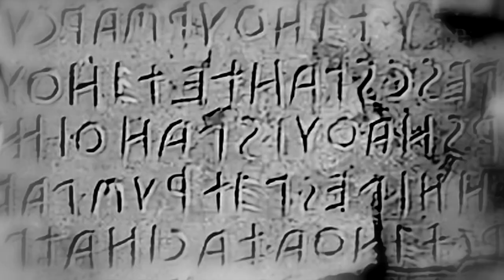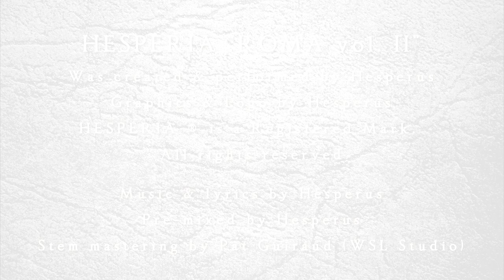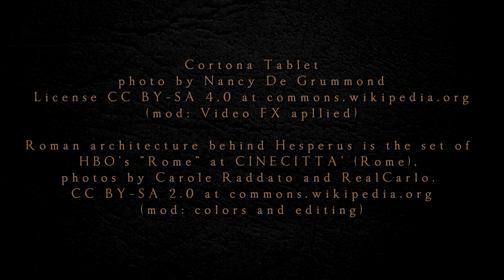HESPERIA "ROMANA ITALIA" Official Video - From the new album "ROMA vol. II"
OUT NOW! SEPTEMBER 18th, 2021

HESPERIA “ROMA vol. II” - The second part of a concept about ancient ROME.
This is the WOLF volume: the Capitoline she-wolf that suckled Romulus and Remus, and Mars’ wolf, embodying the WAR spirit.
Seven centuries through wars & battles from the foundation of Rome to the creation of the Roman Empire.
More extreme and black metal, more complex and frenzied without forgetting the spiritual feelings and the epic atmospheres.
ROMAN BLACK METAL in ROMAN ANCIENT LATIN.
The 8 tracks talk about 8 great themes in the history of Rome.

This is the track 3:
A suite. Roman wars vs the Italic populations for the domain of Italy (496-295 A.E.V.):
1- The Latins, Regillus Lake battle, Dioscuri. 2- The Etruscans, Lars Porsenna and Mucius Scaevola, Vadimo Lake battle, Lex Sacrata. 3- The Samnite wars, Caudine Forks battle. 4- Gran Finale, the battle of the Nations (Romans & Picentes vs all), Devotio.

(except pictures in third party credits)
HESPERIA is the Ancient name of ITALY
HESPERIA plays pure Metallvm Italicvm since 1997

Graphics & concept by Hesperus
Logo designed by Hesperus

Credits:
Assistance on the ROMAN ANCIENT LATIN
by Andrea Verdecchia
Photos & footage by Figlia della Tempesta
Ambient sounds taken by Hesperus
Opera choirs by "The Imperial Choir"

Third party credits:
Modern reconstruction Aquilifer by
LEGIO XXX ULPIA TRAIANA VICTRIX ONLUS
(mod: video FX applied)

Apollo di Veio, santuario di Portonaccio, Museo di villa Giulia

Cortona tablet
photo by Nancy Grummond

Roman architecture behind Hesperus is the set of HBO's  Rome at CINECITTA' (Rome)
photos by Carole Reddato and Real Carlo

Wolf with twins sculpture in the video poster
by D. Parodi & F. Biggi
photo by Sailko